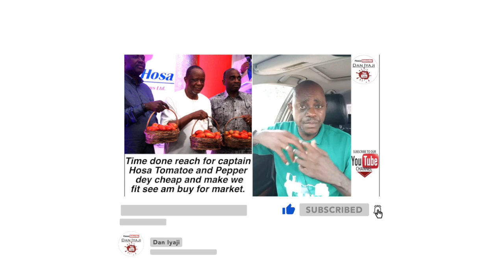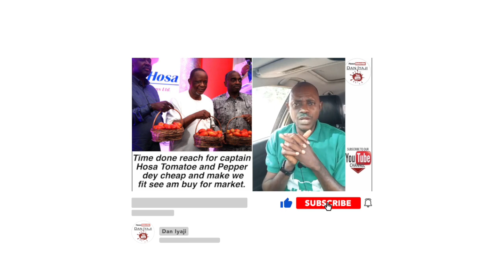Time done reach for captain Hosa Tomatoe and Pepper dey cheap and make we fit see am buy for market